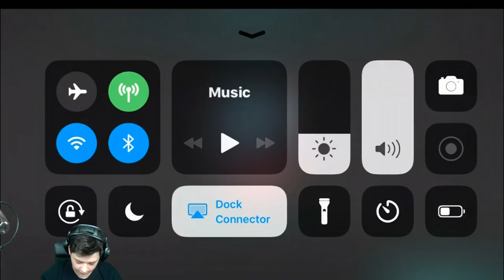90 RATED DELI ALIE!!! & MATCHUPS! | FIFA MOBILE 18 (Ep.3)